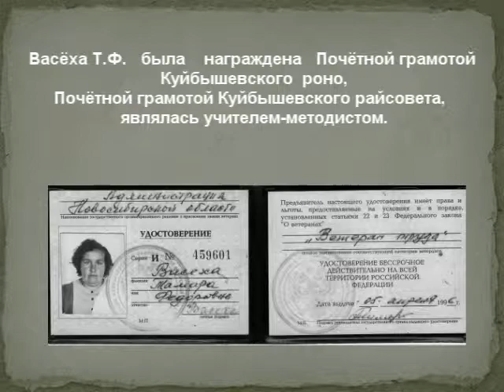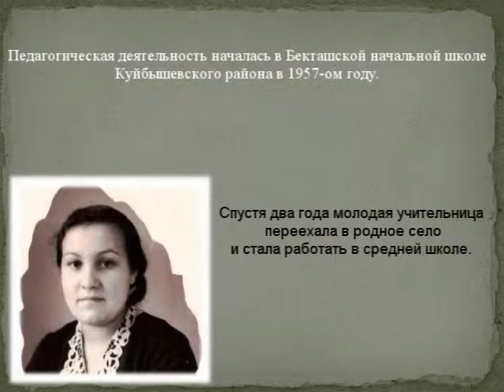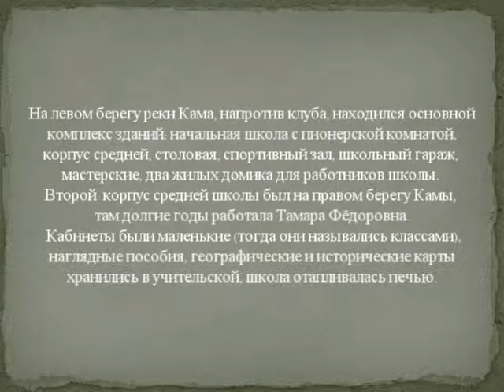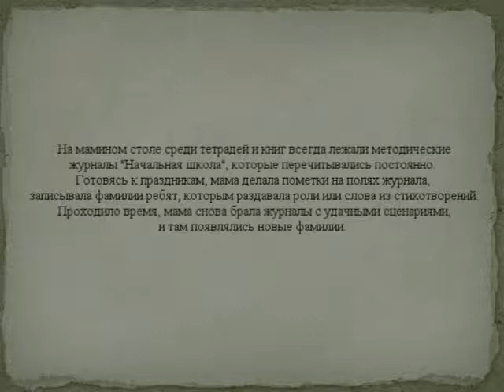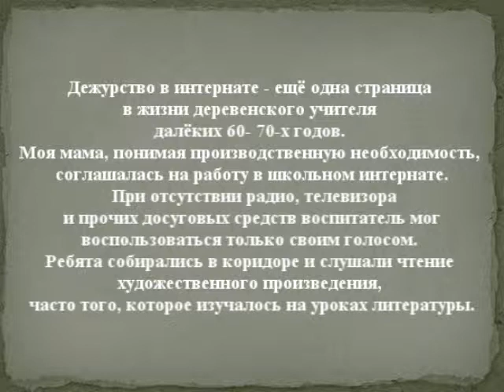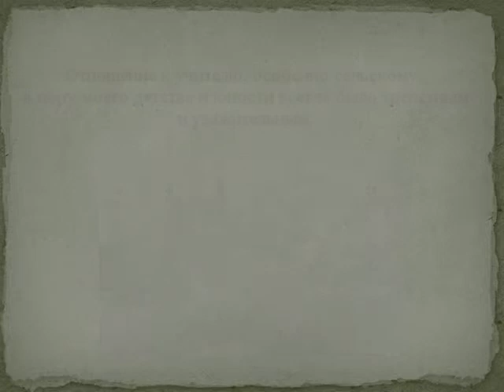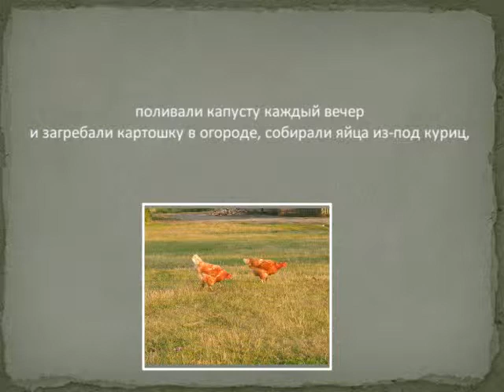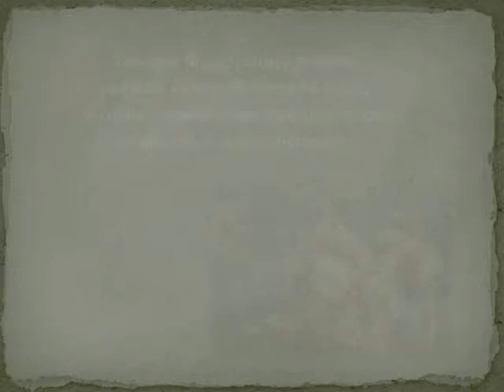Васёхе Тамаре Фёдоровне посвящается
Фильм об учителе, маме, бабушке